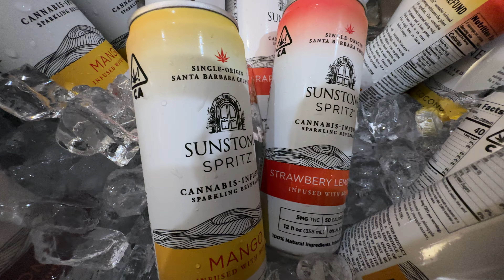Sunstone Spritz - Cannabis Infused Sparkling Beverage